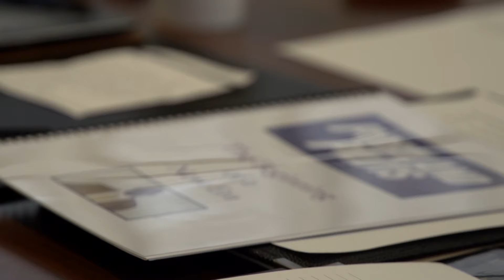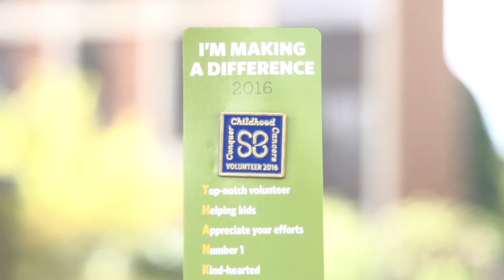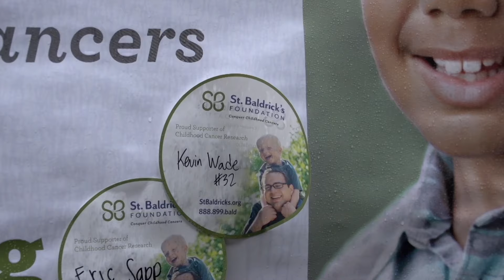Portside With The Pilots - Episode 16 Segment 1